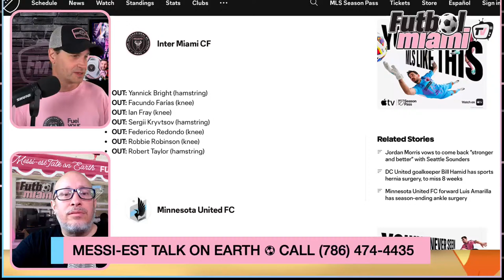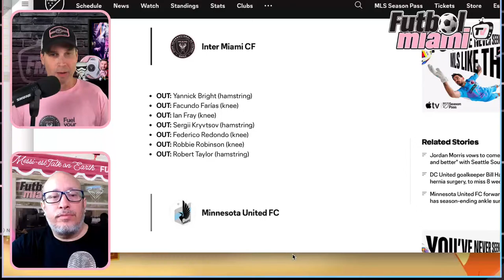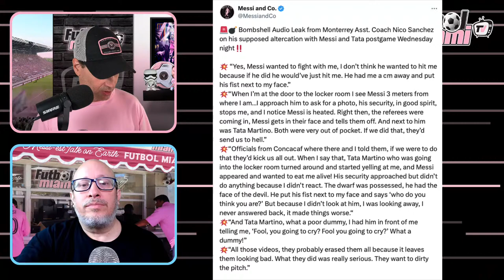Messi's Back, is he enough to win in Monterrey | FMTV Weekly | 04/07/24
Messi is back from injury and pissed off! Fans are hapy, but how does Monterrey feel? Angry confrontation between Messi and Friends vs. Monterrey head coach. Messi’s fired up after argument, is that fire in his belly enough to lift Miami to a victory in Mexico?

Don't let Uncle Ed sell his kidney to pay for season tickets!

for all your Inter Miami CF fanwear.

Hands on Builders: Your custom home builder, we build your dreams to reality.

Podcasts available on every platform on the face of the Earth (Almost).